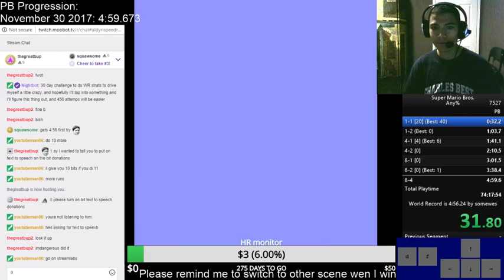456 pace 4/8 levels (bad judges, die at stairs)